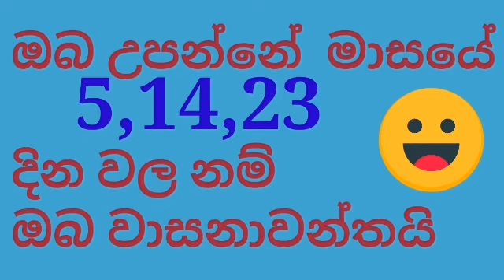ඔබ උපන්නේ 05, 14, 23 දින වල නම් ඔබ වාසනාවන්තයි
Jaya ankaya 5,ජය අංකය 5,,දයීව අංකය